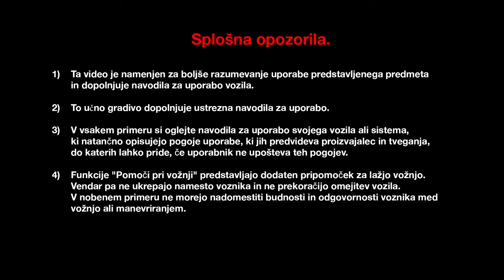POGONSKA PRTLJAŽNA VRATA